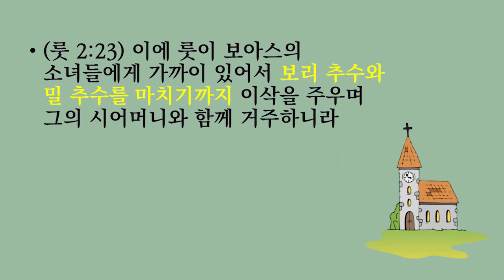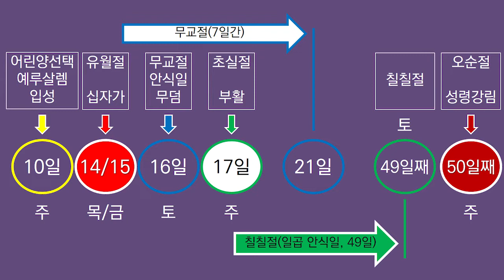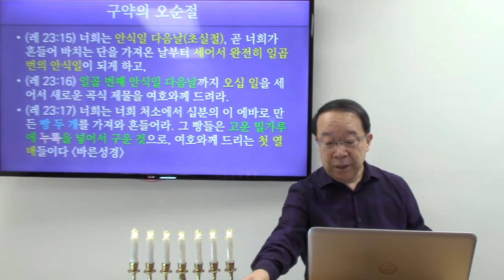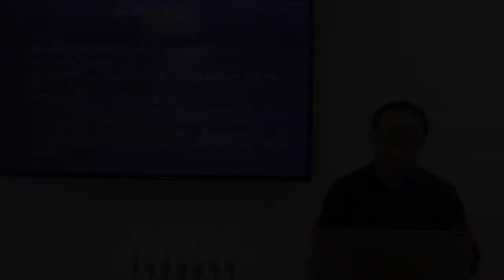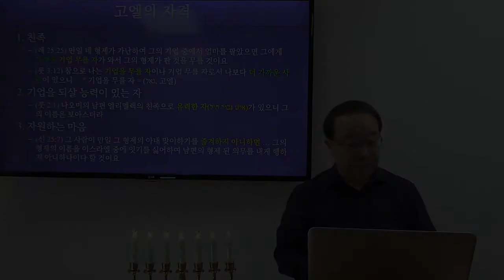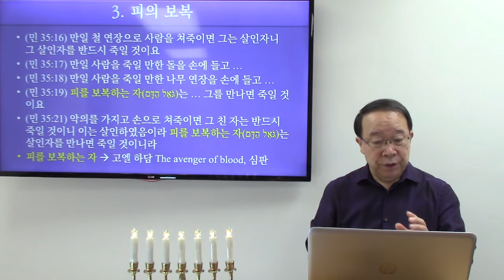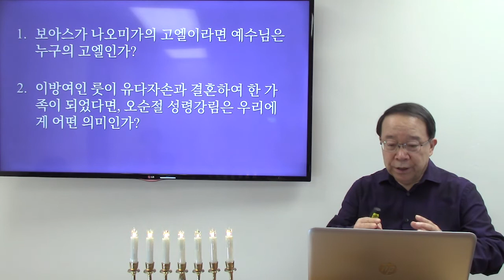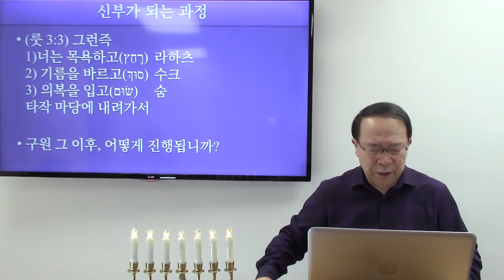오순절에 일어난 일, 고엘은 누구인가? | 미국 브라이드교회 김요셉목사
● 최신 업데이트는 기독교정보에서 계속 받아 보실 수 있습니다 ★
● 연락하실 분은 댓글을 남겨 주시면 감사하겠습니다

Song The Lord Bless You and Keep You
Artist Susanna Galer